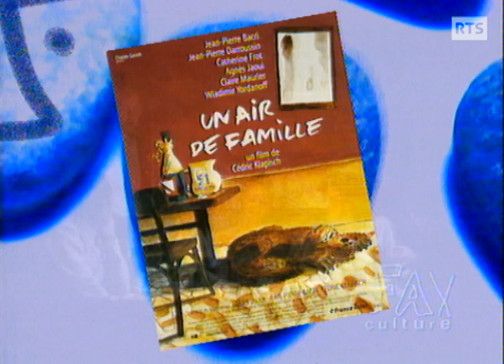Jean-Pierre Bacri et Cédric Klapisch - Un air de famille (1996)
A l'occasion de la sortie du film "Un air de famille", Le réalisateur Cédric Klapisch et le scénariste et comédien Jean-Pierre Bacri sont invités sur le plateau de Faxculture.